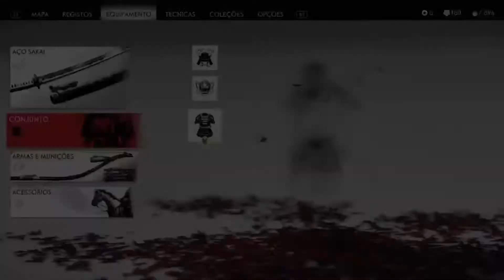ghost of tsushima 154